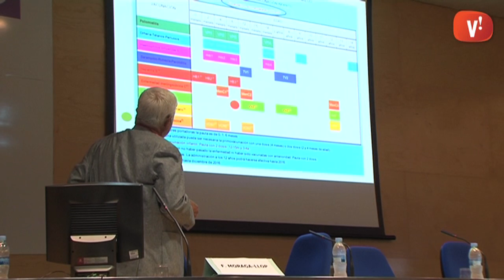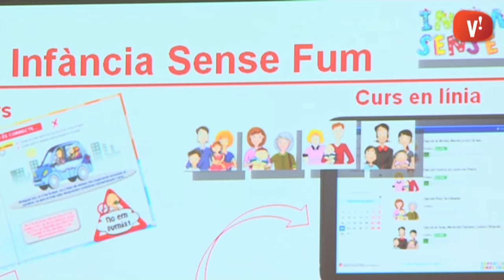Uns 200 professionals de la Salut es troben a Viladecans en una jornada de pediatria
Uns 200 professionals de la Salut han participat a la 3a Jornada d'actualització en Pediatria del Servei d'Atenció Primària Delta del Llobregat. La trobada, que s'ha celebrat a Can Calderon, va més enllà de ser una activitat de formació.

Una presentació sobre la situació actual de les vacunes a Catalunya ha obert el torn de conferències.

El tabaquisme passiu a la infància, l'odontpediatria i els problemes ginecològics i de salut sexual a l'edat pediàtrica han estat la resta de temes tractats a la jornada. La propera cita està prevista a la primavera de 2016.